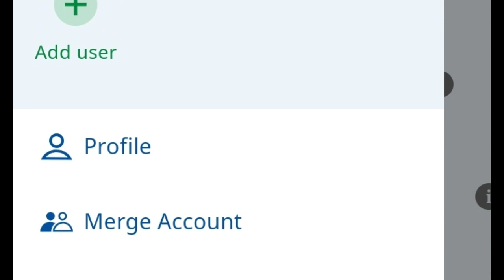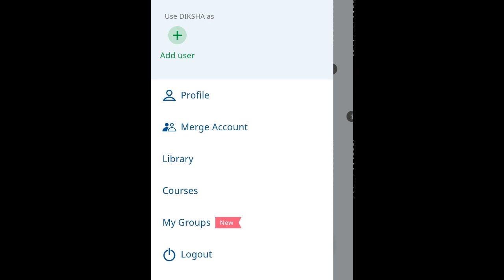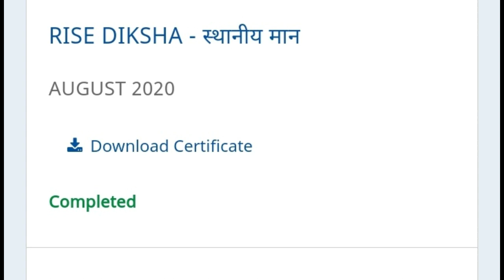How to download diksha certificate, diksha online certificate kaise download kare